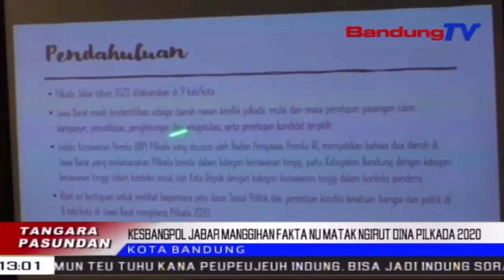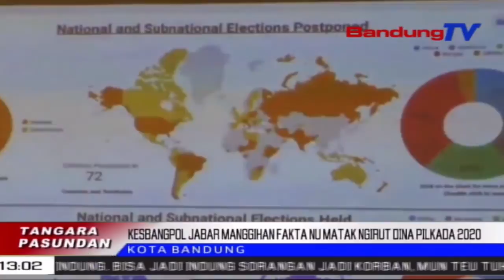Kesbangpol Jabar Manggihan Fakta Nu Matak Ngirut Dina Pilkada 2020 | TP | BANDUNGTV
TP | BANDUNGTV | ASTRI CAHYANI | Badan Kesatuan Bangsa Dan Politik, Kesbangpol Jawa Barat Manggihan Sajumlahing Fakta Nu Matak Ngirut Dina Pilkada Kalawan Walatra Taun 2020. Sajumlah Panyalimpangan Tepi Ka Kiwari Dierong Geus Bisa Diungkulan Ku Bawaslu, Kaasup Panyalimpangan Ngeunaan Netralitas ASN Anu Rea Karandapan, Dina Pilkada Kabupaten Bandung.